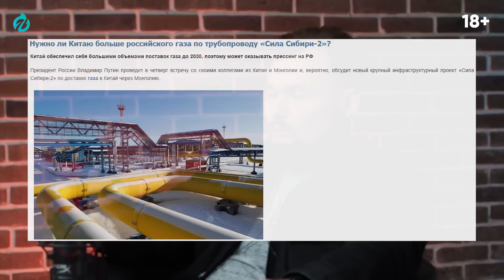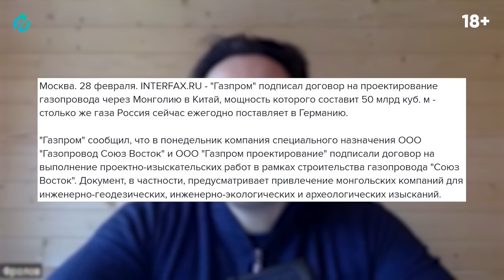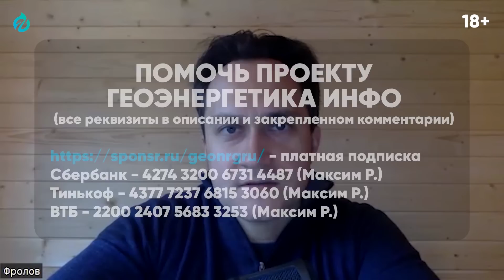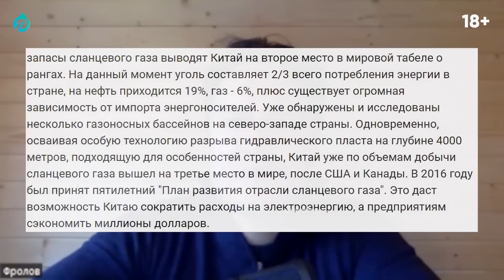Труба в никуда: Китаю НЕ НУЖЕН Газ по Сила Сибири. Борис Марцинкевич | Геоэнергетика Инфо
Сила Сибири 2 - Труба в никуда: Китаю НЕ НУЖЕН Газ по Сила Сибири. Геоэнергетика Инфо
Китаю не нужен российский газ. Но Россия намерена строить газопровод Сила Сибири 2.
Предлагаемый трубопровод будет поставлять газ из огромных запасов полуострова Ямал в Западной Сибири - основного источника поставок газа в Европу - в Китай, крупнейший в мире потребитель энергии и растущий потребитель газа.
Китай отказался финансировать газопровод Сила Сибири, который обошелся России в 1,1 трлн руб. После его запуска в январе 2020 года Пекин в порядке вежливости принял 1,57 млрд кубометров вместо оговоренных 5 млрд и остановил поставки за ненадобностью. На китайском рынке не оказалось места для российского газа в силу трубопроводных поставок из Центральной Азии, дешевого СПГ из Австралии, Катара и США, а также растущей собственной добычи. Но Россия одержима строительством Сила Сибири Газопровод в Китай через Монголию. Вероятно, все дело в бизнесе на трубах, который освоила газовая монополия и дружественные первому лицу люди